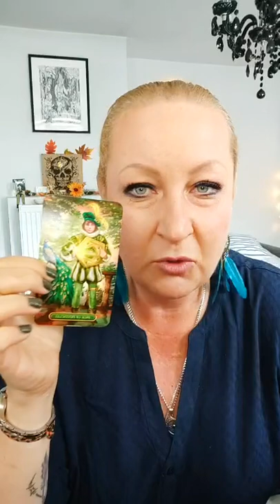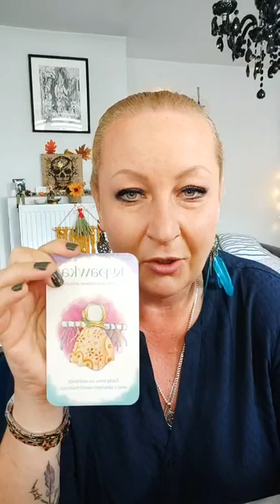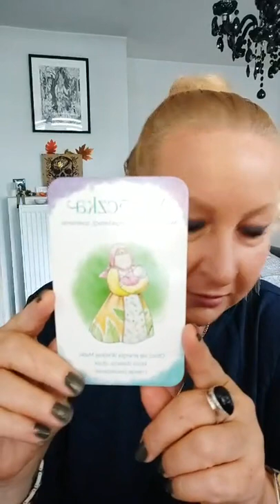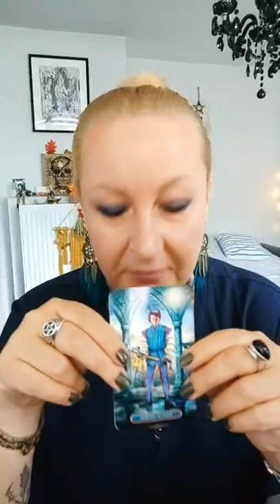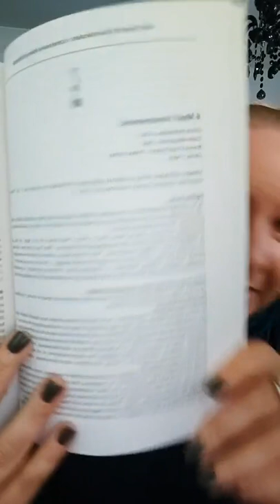Kawa z wróżką 2.09.2021